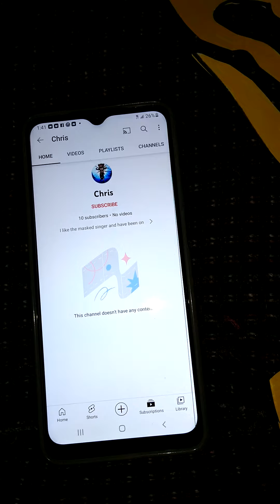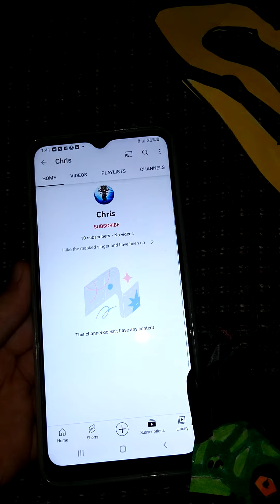The Masked Drawings YouTuber Episode 13 Results (Part 4)